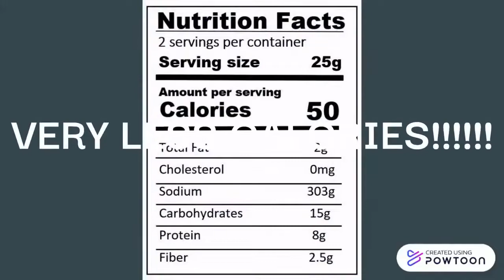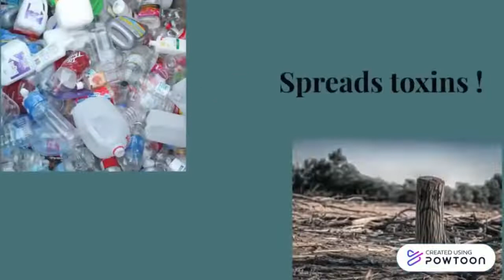GEMS Our Own Dubai_Hunters Gourmet_Team SNACKERS_PDS_2022